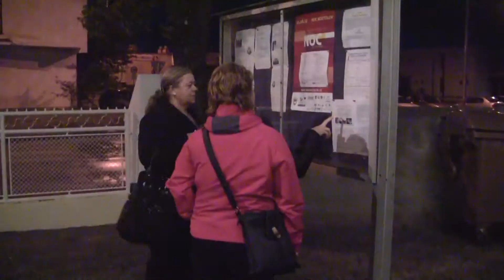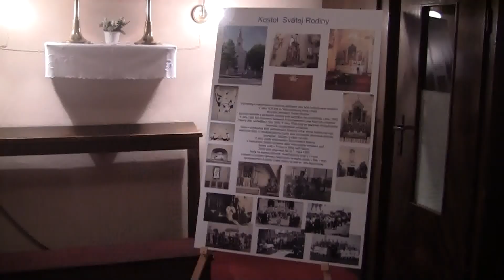Noc Kostolov 2012